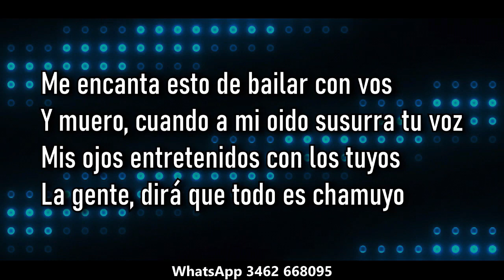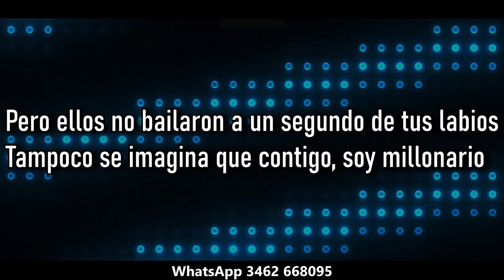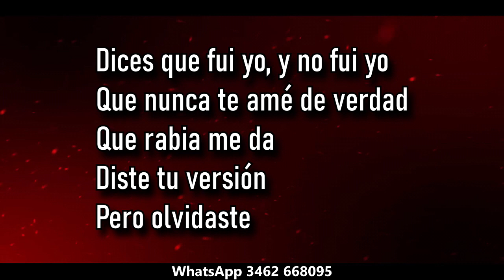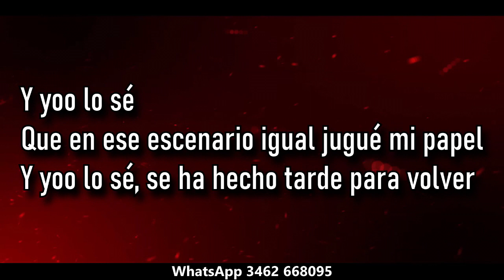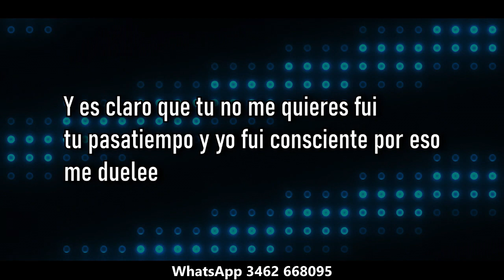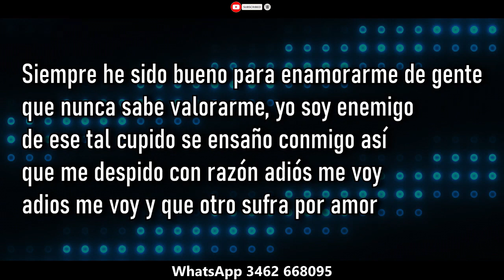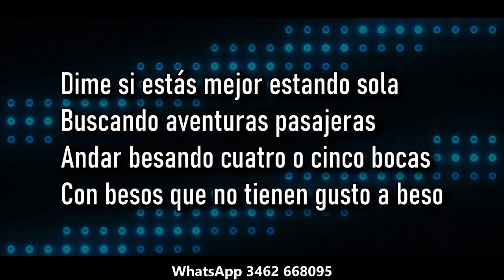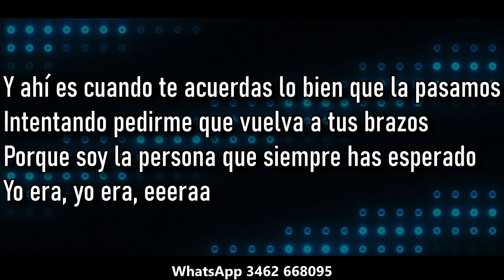Q Lokura Me encanta, Me soltaste, Enemigo, Yo era ( KARAOKE )